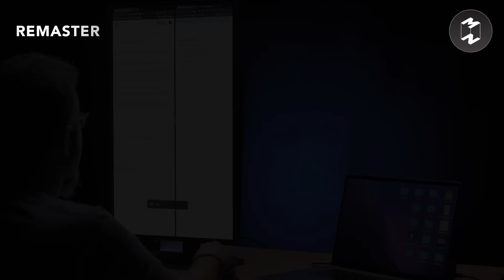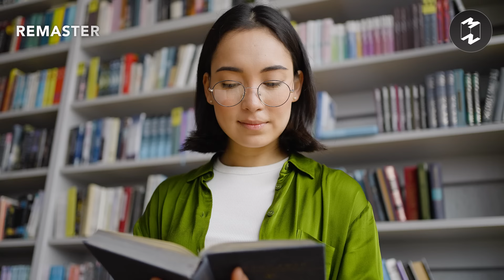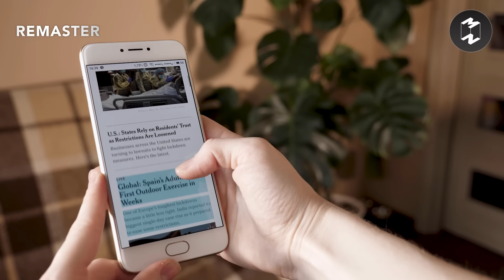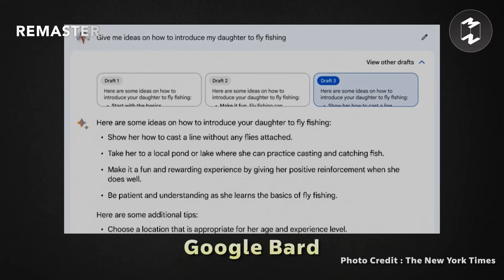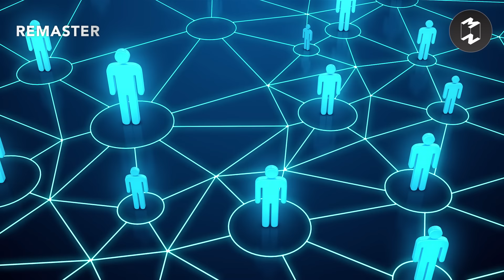ใครๆ ก็เป็น Content Creator ได้? สำรวจเส้นทางสู่สื่อมืออาชีพ (Part 1/2) | Remaster EP.130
โลกของการทำงานมีอาชีพ
ให้เราเลือกสรรมากมาย
และหนึ่งในอาชีพที่คนยุคนี้สนใจ
เป็นอันดับต้นๆ ก็คงหนีไม่พ้น Content Creator
หรือการทำงานสายสื่อโซเชียลมีเดีย
แล้วการจะทำงานสายนี้ได้
เราจำเป็นต้องมีทักษะไหน
และต้องมีความรู้เรื่องอะไรบ้าง?
มาสำรวจเส้นทางสู่สื่อมืออาชีพ
ผ่านความรู้และประสบการณ์ของ
คนที่ทำงานคลุกคลีอยู่ในสายนี้โดยตรง
อย่าง “อั้ม - ศุภกร เทพวิชัยศิลปกุล”
รับฟังพร้อมกันได้ใน MM Remaster EP. นี้
Clubhouse: @mttmclub